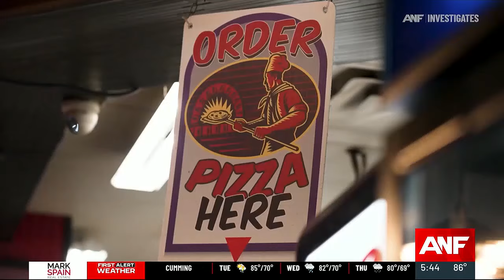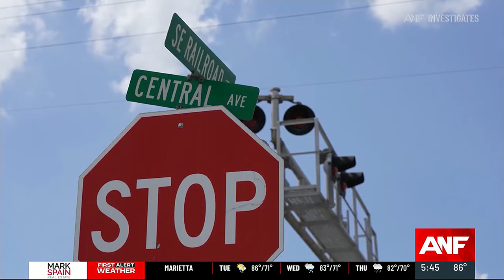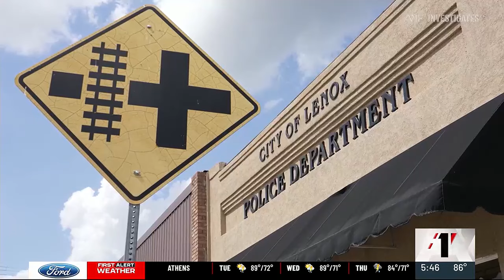Georgia law loophole allows cities to fatten their budgets through traffic citations